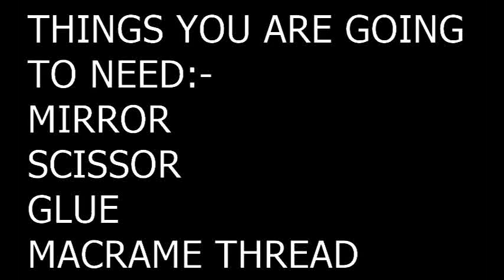How To Make A Ultimate Looking Dream Catcher With Mirror ||CRAFTY AUNTY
In this video aunty will teach you how to make a dream catcher with mirror in just 2 easy steps. and control your dreams...dream catcher will help you to have positive dreams while sleeping..i am not sure that it will work for you its just on you so. LIKE COMMENT SHARE AND SUBSCRIBE